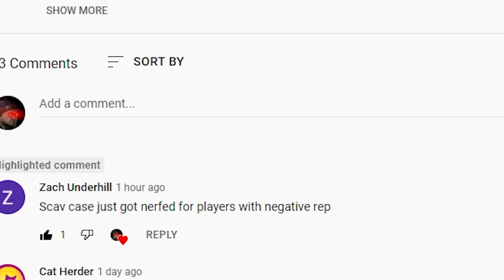SCAV CASE COOL TIME AFTER NERF - 25.83 FENCE REPUTATION TARKOV 12.12 SCAVCASE SPECIAL 19